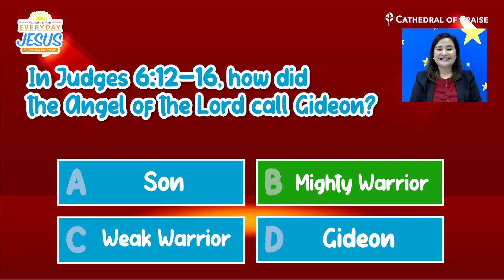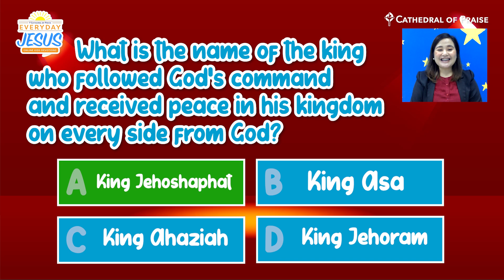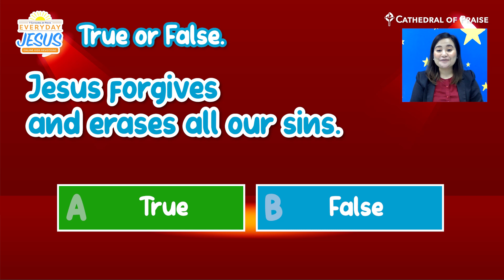Everyday Jesus SUN September 20, 2020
Let your young children join our children's church teachers in a daily Bible story and worship time of their own. 🙂 Join us every Monday-Saturday at 7AM and every Sunday at 12:30PM. Enjoy Jesus every day!